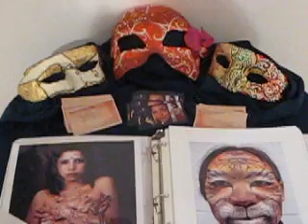April-Anna at the Papa Wheely show: Dreadful Gestalt at the Art Gallery of Calgary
The Art of April-Anna was one of the out of province guest artists at the recent art cabaret, The Dreadful Gestalt (Papa Wheely Association) at the Art Gallery of Calgary (April 10th, 2009).